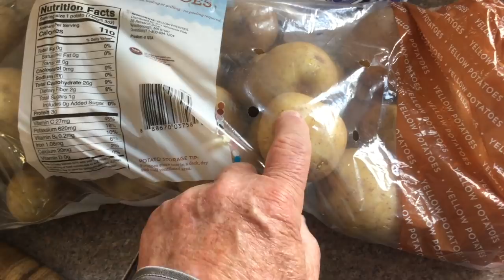Christmas Day - RanchoMax - hope everyone's day was super ! !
lamb. pork. dinner and down the chimney he came :-) - then off he went.

Stavrscoop
go pro hero session camera